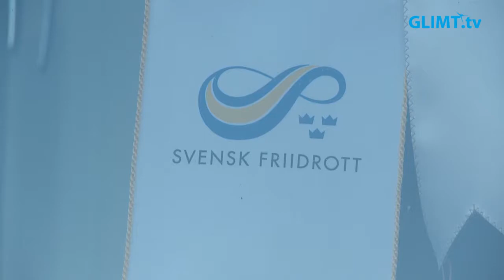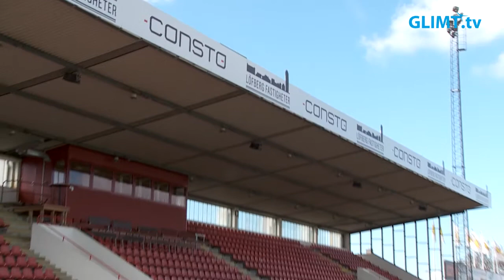Friidrottssäsongen drar i gång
Nu drar friidrottssäsongen i gång! En höjdpunkt är ju IF Götas Folksam Grand Prix på Tingvalla IP den 22 juli. Glimt Sport har träffat IF Götas Lova Perman, lovande löpartjej som satsar på 400m och Henrik Larsson, Sveriges snabbaste man de senaste åren samt klubbchefen Johan Engberg.